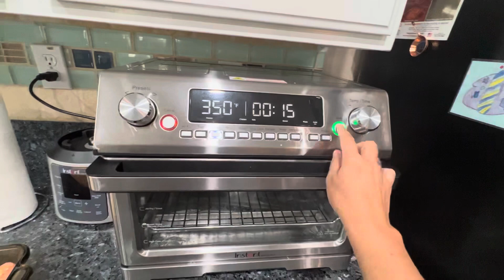Enchiladas suizas rojas así las preparó yo